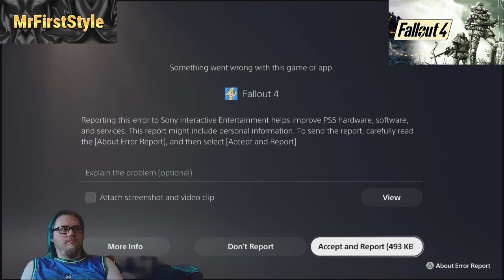Fallout4 NEW Playthrough pt11 on PS5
Rocket 69 Rocket 69

Fallout 4- The protagonist descends into the Vault seconds before they are hit by the explosion. Inside, the new residents are welcomed by the Vault 111 overseer, given their jumpsuits, and a doctor implores them to enter a decontamination and depressurization chamber. After what appears to be a few moments inside the pod, the protagonist witnesses a mysterious man open their spouse's pod and try to take Shaun. The spouse refuses and so the man kills the spouse and steals the baby. The man then looks at the protagonist and calls them the "backup" before leaving.

After what seems to be more moments, the pod opens and mentions that they were actually inside a cryogenic chamber; the other residents asphyxiated to death in their pods. The protagonist mourns their spouse, takes their wedding ring and says they will seek vengeance. The protagonist makes their way outside the Vault which has become infested with giant roaches, realizing they are the Sole Survivor. Back on the surface, the Sole Survivor sees the ruins of Sanctuary Hills and discovers from Codsworth that 210 years have passed since that fateful morning.